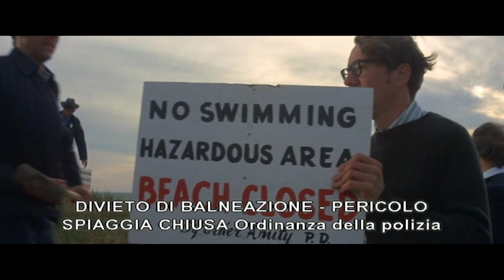Lo squalo scena 5